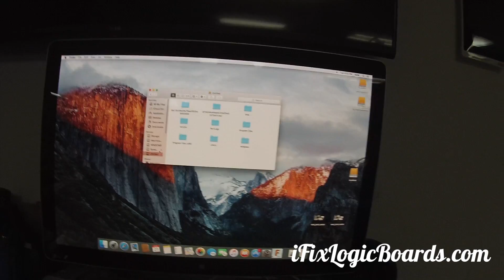SSD Data recovery - damaged connector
Got a interesting case of burned out SSD.  I also got a donor SSD that had a bad board.  It was a successful connector swap.

Microscope: Amscope SM-4
LED: Amscope dual neck
Leaded solder
Desoldering wick
Rebal solder paste
SuperCold Spray
Side camera: Sony a6300